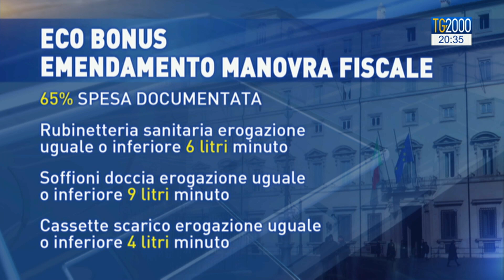Fisco, ok tassa soggiorno. E poi bonus verdi e rubinetti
Ci sono novità in ambito fiscale. Pronte le detrazioni per chi acquista rubinetti “ecologici”. Il servizio di Giuseppe Caporaso